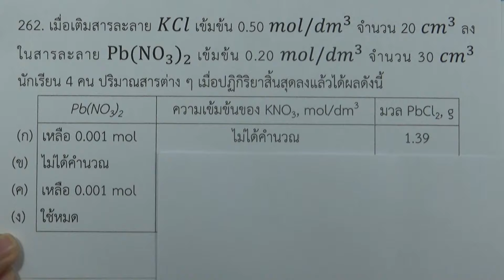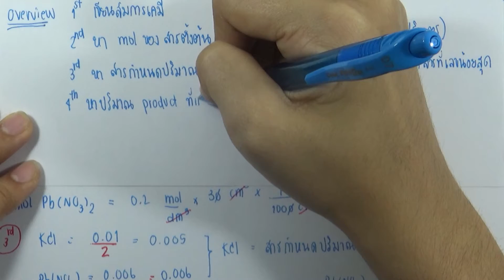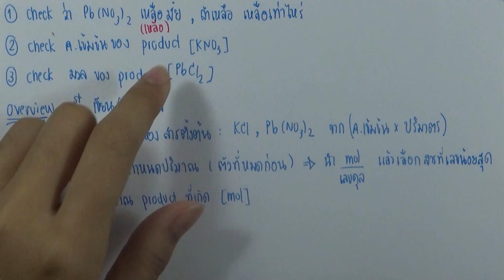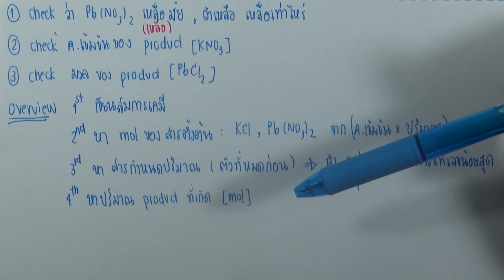โจทย์เคมี ม.ปลาย ปริมาณสัมพันธ์ : ข้อ262